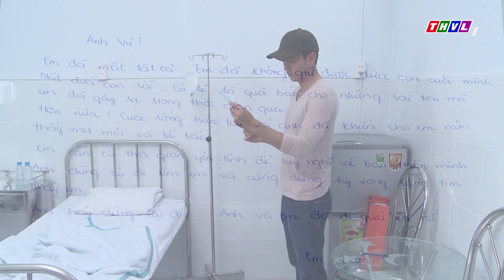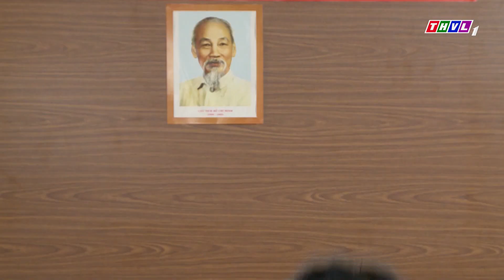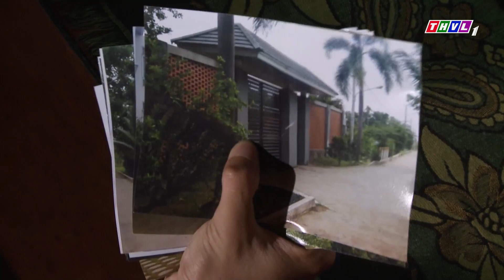THVL | Con đường hoàn lương - Phần 2 - Tập 24